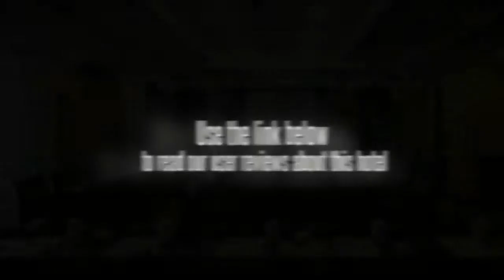Centron International Hotel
Centron International Hotel is a 4 star business hotel which is located in the city center of Longyan, near from commercial circle and tourism area. There are totally 315 guest rooms in the hotel, including standard rooms, deluxe rooms, administrative rooms, etc. All guests could enjoy free high speed internet, daily newspaper, and free birthday cake. In the guest room, there are advanced facilities such as satellite TV set, IDD, DDD, mini bar with hard and soft drink, writing desk and chair, tea table, well decorated bathroom, etc. The 7 conference rooms will give the guests sufficient spaces to hold meetings. Chinese restaurant, western restaurant, and bar provide not only various food but also elegant ambience. If you feel tired after busy work, please go to the recreation center, there are KTV, swimming pool, gym, sauna, massage, etc. Customers should check in before 18:00 on the arrival date. Guarantee to valid form of payment is required at booking during the peacetime. Cancel 3 days prior to arrival date through original booking agent or internet channel to avoid penalty of 1 room night No-show fee. Direct cancellation request by phone or fax will NOT be accepted. Early check-out charge-A charge may apply. Late check-out condition if customer checks out between 12 noon and 18pm-half of the daily room rate will be charged, if one checks out after 18pm-the whole day room rate will be charged. During some big events or peak time, the hotel may need the whole room rate as deposit and hotel will not accept any cancellation, modification and no-show after the booking, or the whole deposit will not be refunded by hotel.